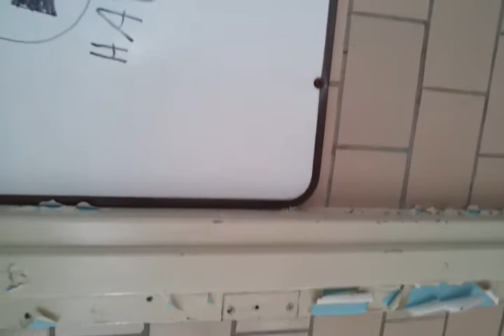NRPH 2011: Hospital random footage (4th floor)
Just some quite boring footage we thought someone else was there cuz we kept hearing things